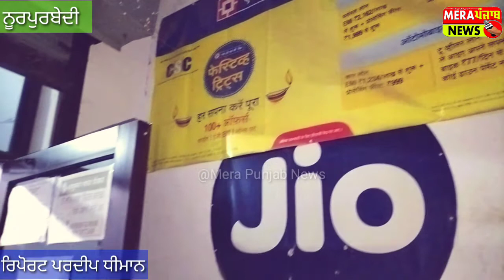ਲੋਕਾਂ ਲਈ ਵਰਦਾਨ ਸਾਬਤ ਹੋ ਰਹੇ ਨੇ ਪਿੰਡਾਂ ਵਿੱਚ ਖੁੱਲ੍ਹੇ csc ਸੈਂਟਰ